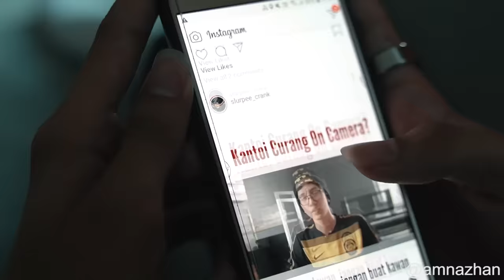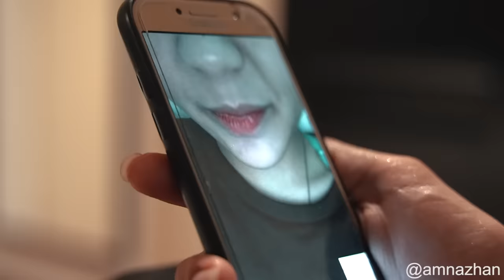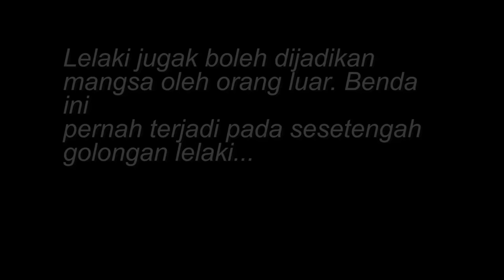"KITA KITA JE TAHU"- Awas Penipuan Media Social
Jum tengok live Am di bigo 10-12 malam setiap hari khamis dan jumaat. Korang tekan link dan download

Berhati-hati untuk mempercayai seseorang melalui talian kerana video anda bakal disebarkan.